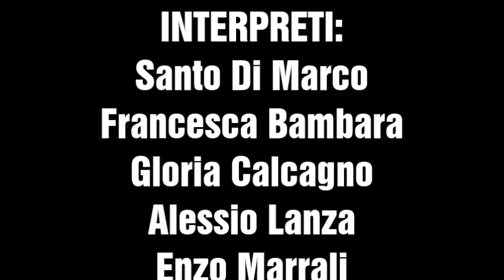Che cazzo ridi - Andrea Di Marco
L' Associazione AMACA è felice di presentarvi...
Come finire l'anno e iniziarne uno nuovo? Ma con un grande bel progetto!
Augurandovi un nuovo Anno pieno di soddisfazioni vi presentiamo il nuovo Video di @Andrea Andreablasco Di Marco " Che cazzo ridi" AMACA felice e onorata di aver prodotto questo nuovo progetto grazie alla preziosa collaborazione di Massimo Villa .
Buona visione e condividete perche Andrea Andyblasco Di Marco merita!